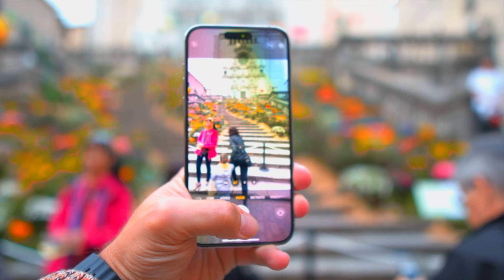¿Debería tener CERRADURA inteligente HOMEKIT en casa?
La semana pasada volví a probar la CERRADURA inteligente para HOMEKIT y ahora me hago la pregunta, ¿debería ponerla?